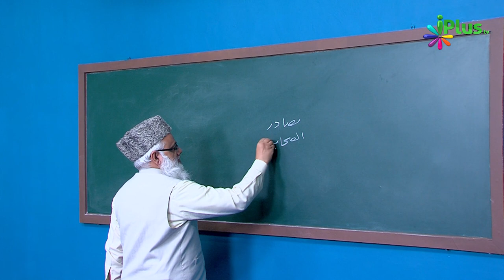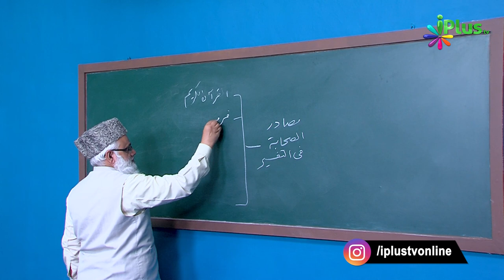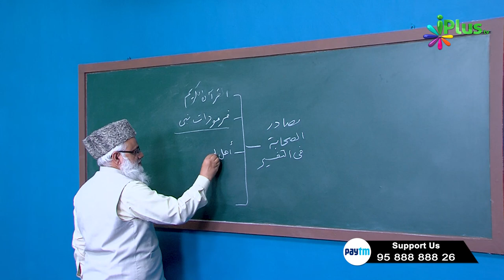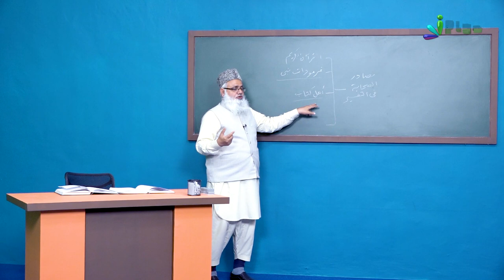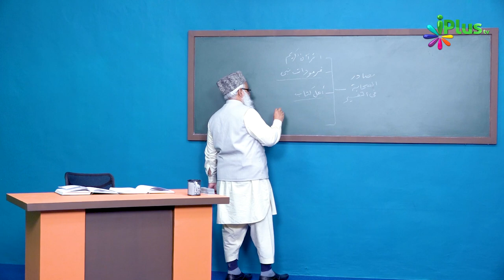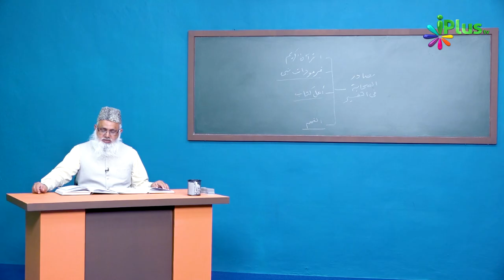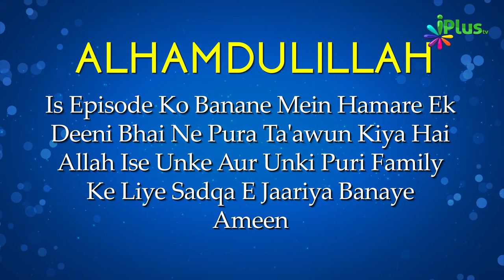Uloom Ul Quran Episode 28 | Shaikh Noorul Hasan Madani | iPlus TV